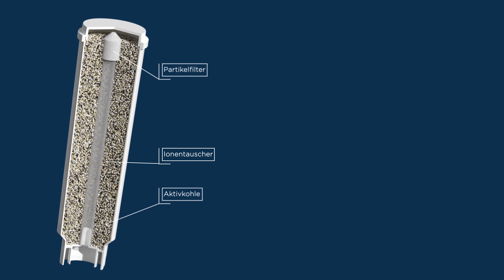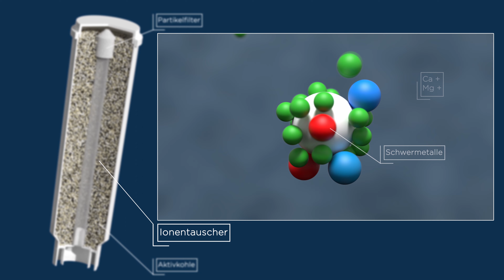Deshalb solltest Du einen CLARIS-Frischwasserfilter benutzen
Jeder hat ihn schon einmal in der Hand gehabt - aber kaum jemand weiß genau, wie er funktioniert: In diesem Video erfährst Du, warum Du für Deine NIVONA einen Original CLARIS-Frischwasserfilter von uns nutzen solltest. Du wirst überrascht sein. Denn das Wasser macht mehr mit dem Geschmack Deines Kaffees, als Du vielleicht glaubst.